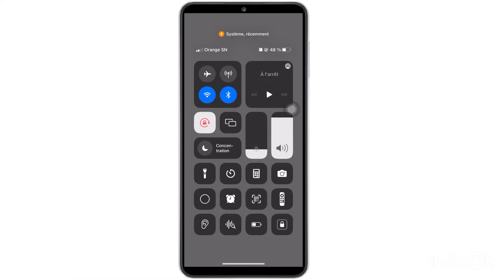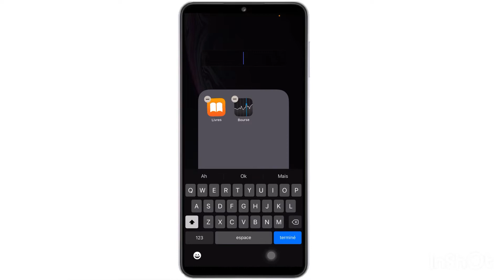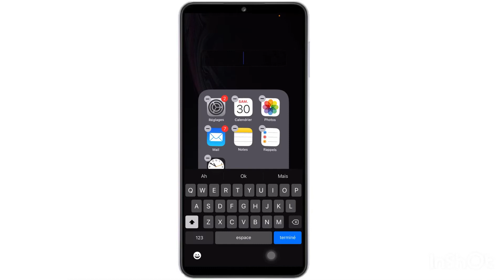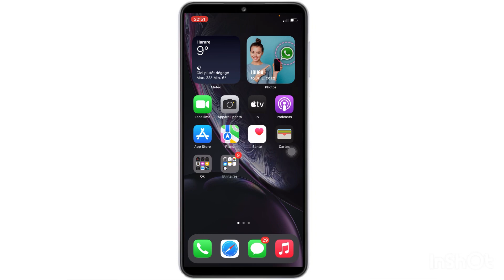3 Astuces pour iPhone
3 Astuces pour iPhone omzotvofficieltech iphone astuces#
Dans cette vidéo je vous montre Eexpiliqu Des Astuce pour iPhone

nubiles pas de commentaire pour tout les suggestions

Abonnés à la chîne youtub Omzo TV officiel Technologies en français